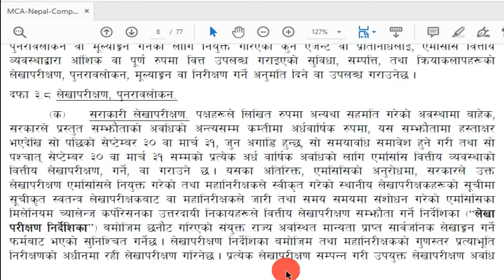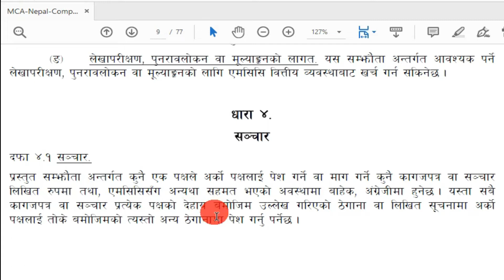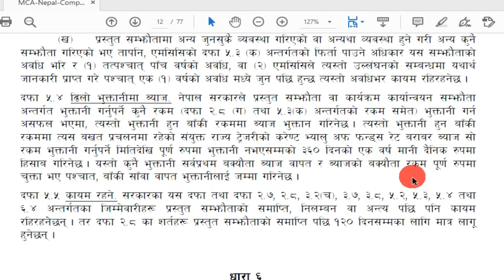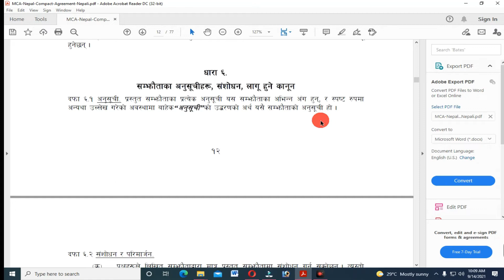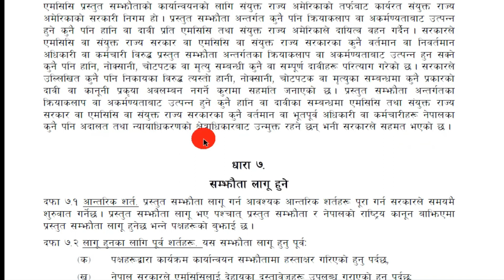एमसीसी सम्झौता नेपालको हितमा छ कि राष्ट्रघाती ? विरोध किन? के छ भित्र ? || MCC Nepal Part 3